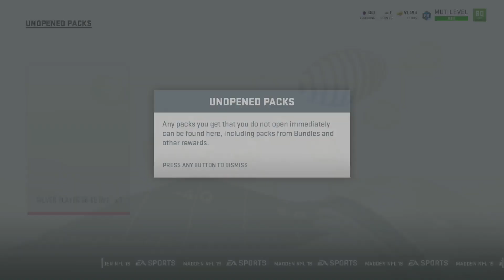GRADING MUT 19: THE LAST TWO MONTH’S ! | MADDEN 19 ULTIMATE TEAM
Current G.O.A.T List:

➤ natedoggwilbur
➤ PJ SASKODFFDDF
➤ KOOL KIDZ GAMING
➤John Munson